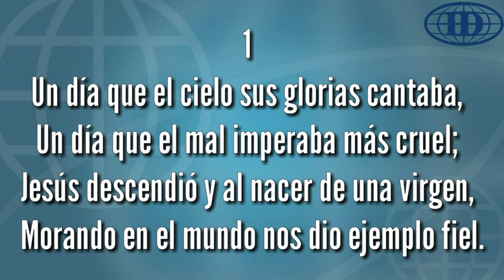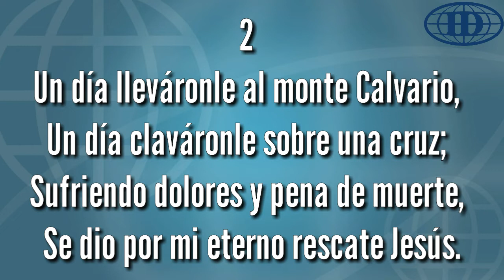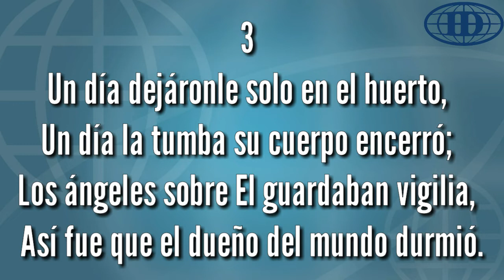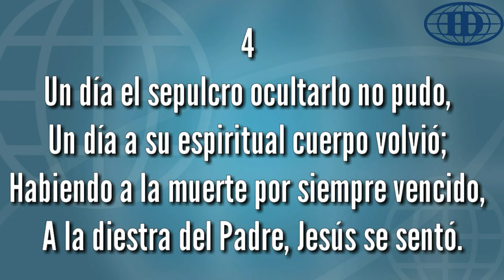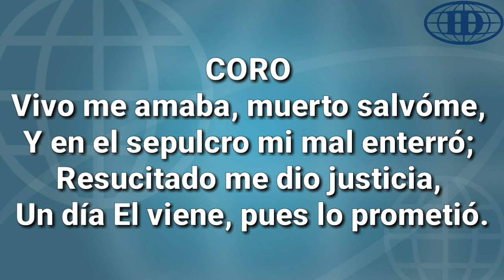UN DIA, (Pista 295) -Himnario Seleccionado de la Iglesia de Dios